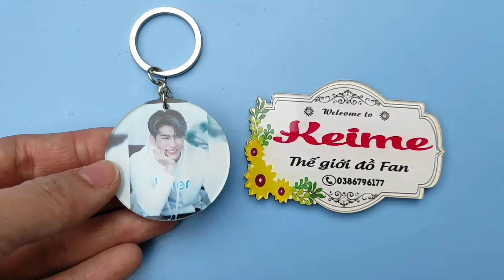Móc khoá tròn MewGulf in theo yêu cầu - Facebook Shop: Keime